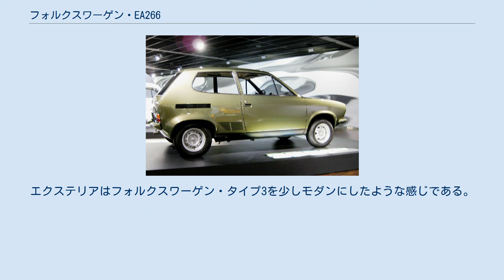フォルクスワーゲン・EA266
VWのヴォルフスブルク本社のアウトシュタットに展示されているEA266のプロトタイプ フォルクスワーゲン・EA266（ドイツ語: Volkswagen EA266 ）はフォルクスワーゲンによってポルシェに設計依頼され、製作された試作車である。
 1960年代後半当時のフォルクスワーゲン社長ハインリヒ・ノルトホフはフォルクスワーゲン・タイプ1の後継車を考えていた。
ビートルの改良以外に何もしない、という批判に対して39台もの試作車を公開したこともある。
この時公開されなかったが、タイプ1後継試作車の1つとしてEA266は1965年ポルシェに開発を委託され、当時ポルシェにいたフェルディナント・ピエヒが設計し、1966年に製作された。
 巨大なトランクルーム、高い衝突安全性、非常に良好なハンドリングなど利点は多く、膨大な開発費を投じて発売直前の段階まで煮詰めていたが、ハインリヒ・ノルトホフ死去後後任となったルドルフ・ライディングは高コストで整備性が悪いなど大衆車としての弱点から開発中止を決定した。
その後ビートルの後継車としてEA266の代わりにアウディ・80のメカニカルコンポーネンツを流用したパサートが発売されることとなる。
 この試作車は1987年ヴォルフスブルクのフォルクスワーゲンミュージアム開館に当たり公開された。
 1.6リットル直列4気筒水冷エンジンを横に倒してリアシートの下にミッドシップで搭載していた。
そのためシートは普通より少し高くなったが、5人乗りで、小型車として必要な居住性は確保されていた。
前部が空洞であるため非常に衝突安全性能は高くなった。
重心は低く、かつ重量が車両中心に集中していたため、ハンドリングはスポーツカーのレベルであった。
 フロントノーズには400リットルに及ぶ巨大なトランクがあり、リアシートの後ろもカーペットを張った荷物置き場であった。
 福野礼一郎は1998年に発売された2代目ホンダ・Zとの類似性を指摘している。
また2006年発売の三菱・iとの類似性を指摘する人もいる。
エクステリアはフォルクスワーゲン・タイプ3を少しモダンにしたような感じである。